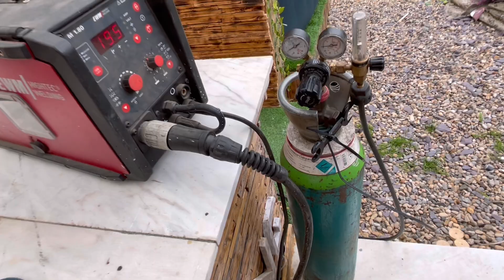Crapheap Challenge - Episode 2 - Peters Grasshopper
From piles of scrap metal Peter and Bob weld melt and mould a magnificent piece of waste recycle